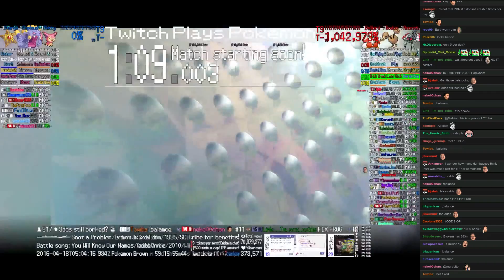Twitch Plays Pokémon Battle Revolution - Match #38169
Match #38169 [Blue: Skitty, Exploud, Staryu] vs [Red: Delibird, Doduo, Anorith]